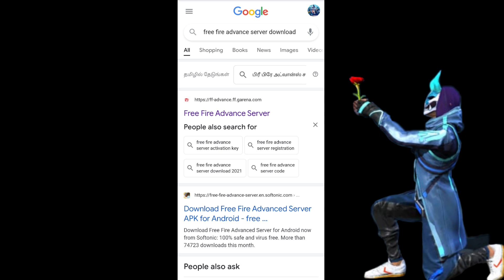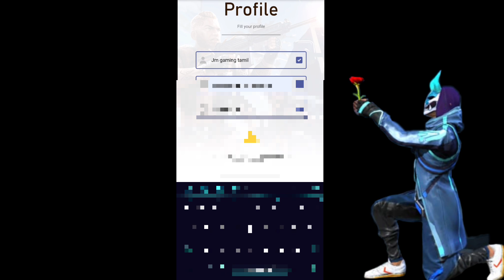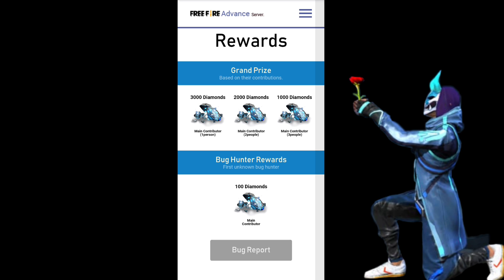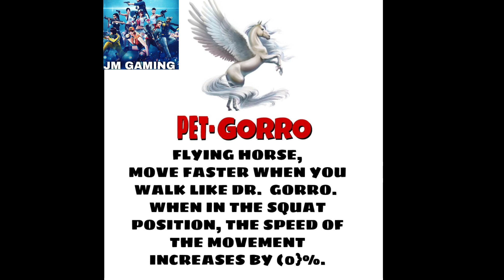How to register free fire advance server in tamil | Ob28 upcoming updates in tamil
How to register free fire advance server full details in tamil | Ob28 upcoming updates in tamil

💞welcome frnds

My guid id   👉 :67330587

My name 👉:jinesh

 ꧁༒ĴIŇ€ŞĦĴΜ꧂

1. How to change name like pro player link

2. how to join room and create room

3. Free fire musically videos(comedy)

4. Top 5hidden places

Freefire game:Free Fire is the ultimate survival battlegrounds game on mobile!